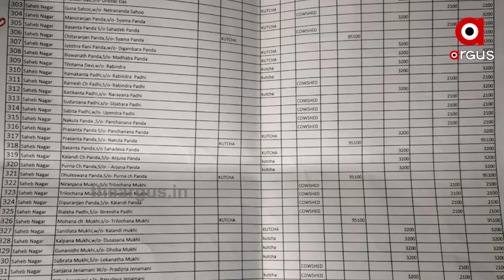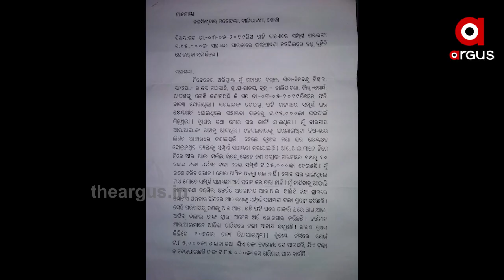ବାତ୍ୟା ଫନିକୁ ବର୍ଷେ ବିତିଲାଣି....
ବାତ୍ୟା ଫନିକୁ ବର୍ଷେ ବିତିଲାଣି । ହେଲେ ଯୋଗ୍ୟ ହିତାଧିକାରୀଙ୍କୁ ଏ ପର୍ଯ୍ୟନ୍ତ ମିଳିନି ସହାୟତା । ସରପଞ୍ଚ ଓ ସମିତି ସଭ୍ୟଙ୍କୁ ପିସି ନଦେଲେ ମିଳୁନି ଫନି ସହାୟତା । ଏପରିକି ଅଞ୍ଚଳର ପ୍ରତିପତ୍ତିଶାଳୀ ବ୍ୟକ୍ତି ମାନଙ୍କର କୋଠାଘର ଥାଇ ମଧ୍ୟ ସମ୍ପୂର୍ଣ୍ଣ ଘରଭଙ୍ଗା ସହାୟତା ବାବଦକୁ 95 ହଜାର 100 ଟଙ୍କା ଲେଖାଏଁ ମିଳିଛି ବୋଲି ଅଭିଯୋଗ ଆସିଛି.
Odishanews Fani PackageWatch all the current, latest and breaking news only on "TheArgus.in" LIVE TV. The one-stop destination for LIVE news on politics, entertainment, sports, gadgets, and business.